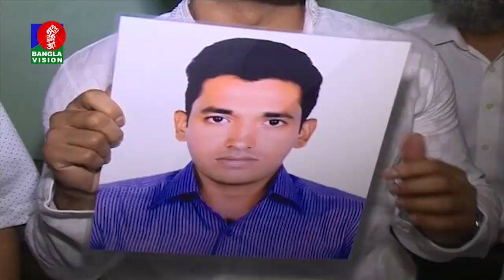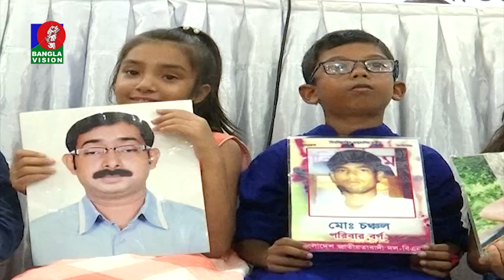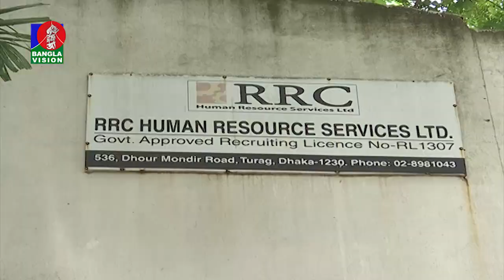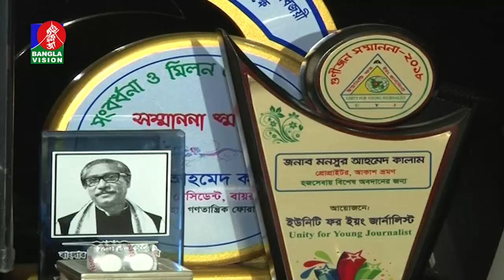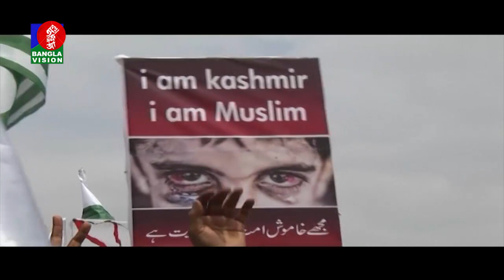সকাল ৭:৩০ টার বাংলাভিশন সংবাদ | Bangla News | 31_August_2019 | 07:30 AM | BanglaVision News